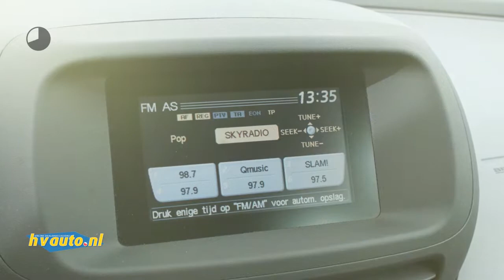Nissan Almera Tino 1.8 ACENTA | Clima | Camera | Zeer nette auto